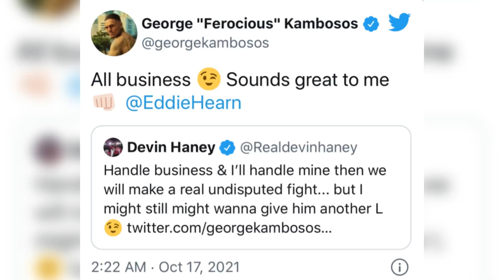George Kambosos REACTS to Teofimo Lopez Going at it with Devin Haney!